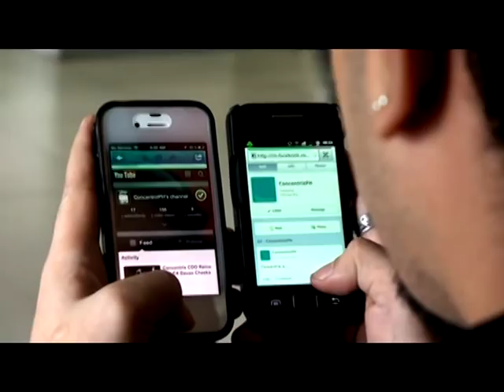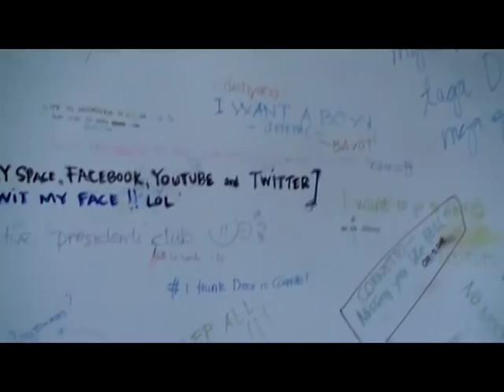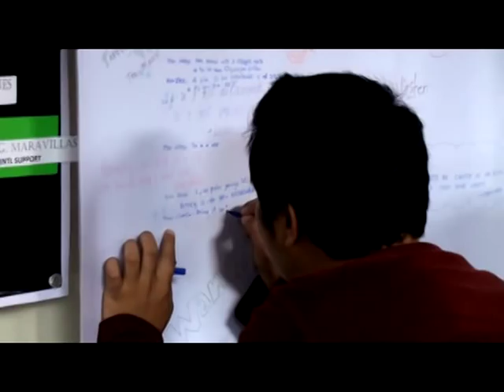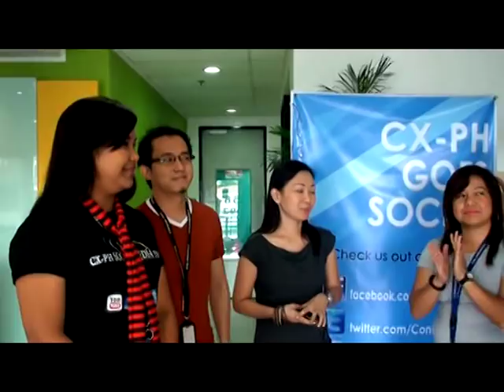Concentrix Social Media Launching - CDO